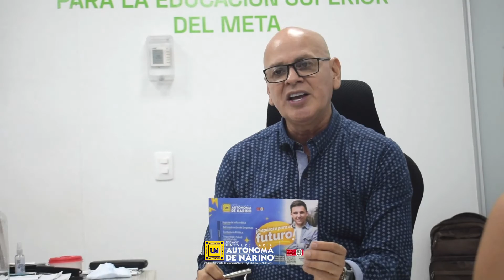Renovación de créditos - Fondo Social de Educación Superior del Meta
Si eres beneficiario del Fondo Social de Educación Superior del Meta, esta información es para ti.
El director del FSES del Meta, el Dr. Ricardo Martínez, aclara nuestras dudas sobre la renovación de créditos y los diferentes beneficios que tienen para los estudiantes.
¡Tú lo sueñas, y la Autónoma lo hace realidad!